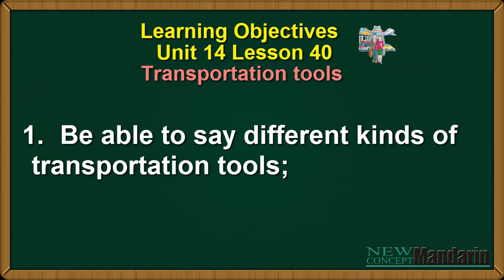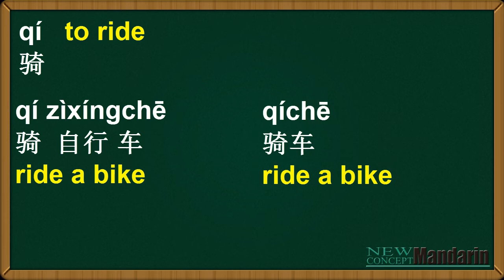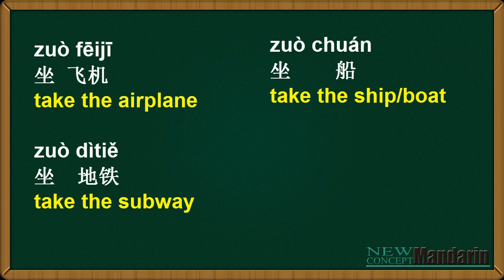Learn Chinese: Free Mandarin Lesson 40: Transportation Tools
Thanks for various kinds of transportation tools, it’s very quick and convenient for us to go to other places. Do you want to know how to say different kinds of transportation tools? In this Mandarin class, first you will learn different kinds of transportation tools. And then you will learn to describe the ways of travelling from one place to another in Chinese. Enjoy learning Mandarin with the teacher online!